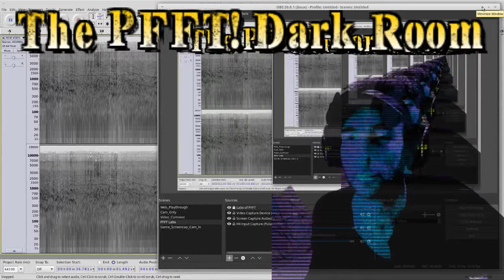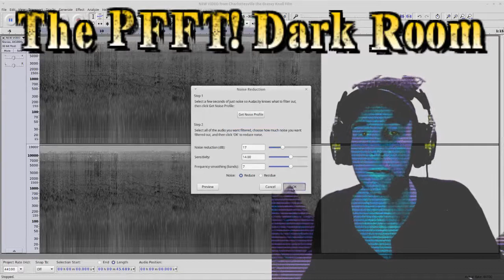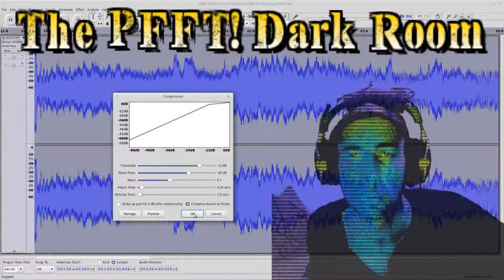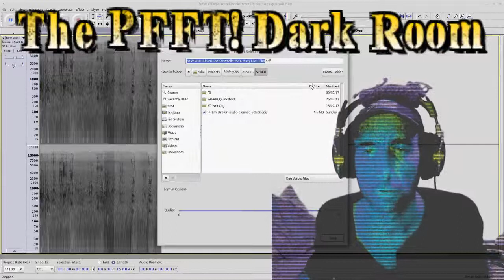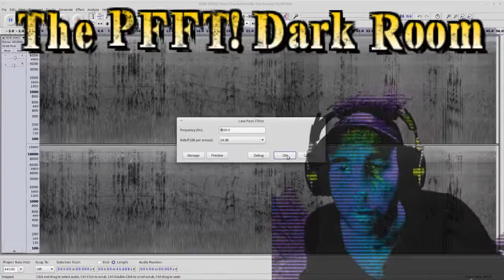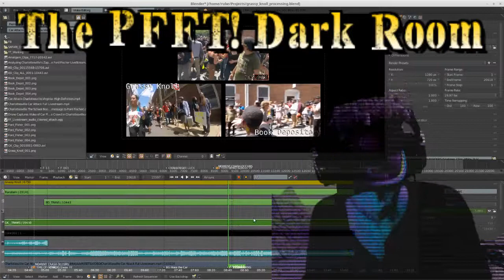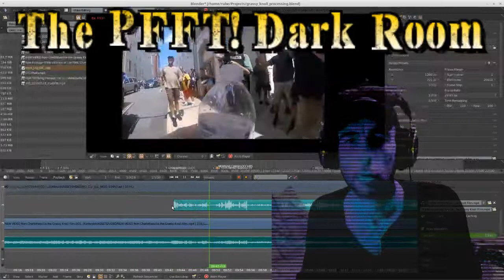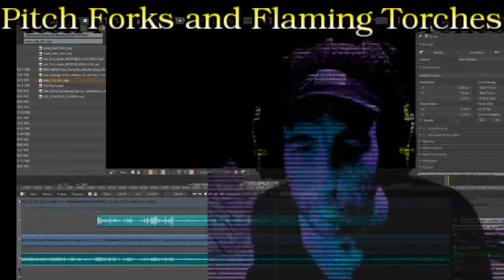43 : 2sday : Using Audacity to Improve Audio, Compression Versus Normalization, plus Addenda.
Janet asks, "Another request. Can you decipher these, please? " and provided timecodes.  Timecodes makes me a happy guy.

I talk very fast and loose in this.  I might well be wrong or going about it incorrectly... anyone want to comment on it?  Be my guest(s).

Working on another video this evening... need to use the banjo / dulcimer more.